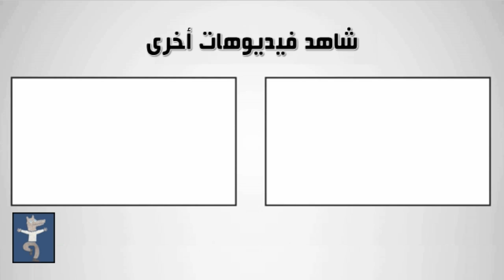شوفلي حل : 10 معلومات مفاجئة !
الجميع تقريبا شاهد سلسلة شوفلي حل في تونس، وقد حفظها عن ظهر قلب، ولكن هناك بعض الأسرار والحقائق التي قد تكون لا تزال خفية عنكم.
لذلك، ومن خلال هذا الفيديو سوف تتعرفون على 10 معلومات حول سلسلة شوفلي حل.

أتمنى أن يكون قد نال إعجابكم الفيديو.
لا تنسى الإشتراك بالقناة للتوصل بكل الفيديوهات الجديدة.